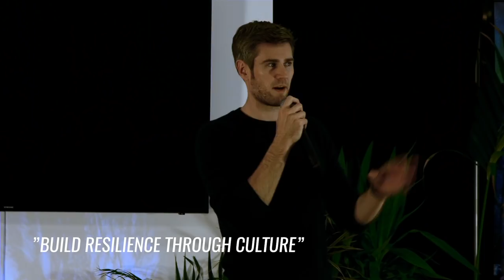Build Resilience Through Culture by Claude Ritter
We're glad to have hosted such a prolific founder from the Berlin startup scene. 🙌🏽 Claude has gone through the highs and lows of entrepreneurship several times, through his experiences as a founder of Lieferheld/Delivery Hero and Tiger Facility Services/BOOK A TIGER.

When you ask him how he did it, he tells you that there is never a straight line from inception to success. Things will get tough! When that happens, the deciding factor which separates winners from companies that go out of business is the resilience of the organization and the people within. 🌾Claude will share some lessons learned about how to deal with adversity in the face of potential catastrophe.

Claude is co-founder and CEO of Tiger Facility Services (BOOK A TIGER), a digital facility services company, serving private and business clients in Germany and Switzerland. Since its launch in 2014, Tiger Facility Services has grown to more than 1’000 business customers as well as several thousand private household customers.

Prior to Tiger Facility Services, he co-founded Berlin-based Lieferheld/Delivery Hero in 2010 and served 4 years as Chief Product Officer for Delivery Hero, the world’s largest food-ordering network present in 40+ markets. Before Lieferheld, Claude spent 5 years as CEO of The NetCircle, a Shanghai-based web company that develops and operates large-scale community websites.

Next to being an entrepreneur, Claude is co-founder and partner at Cavalry Ventures, a Berlin early stage venture fund.